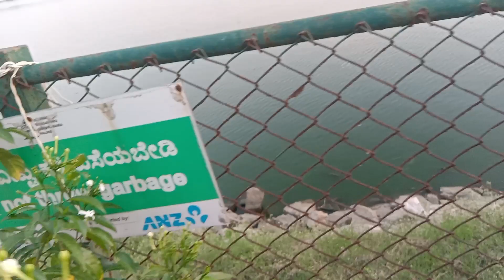MY FIRST VLOG VIDEO😅